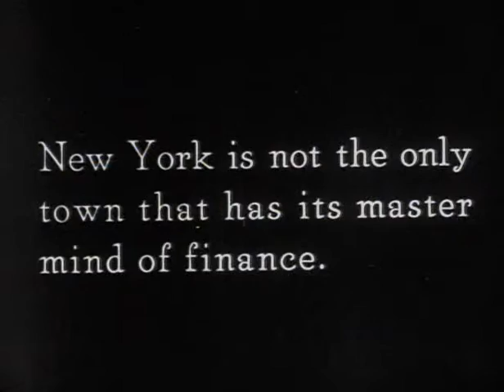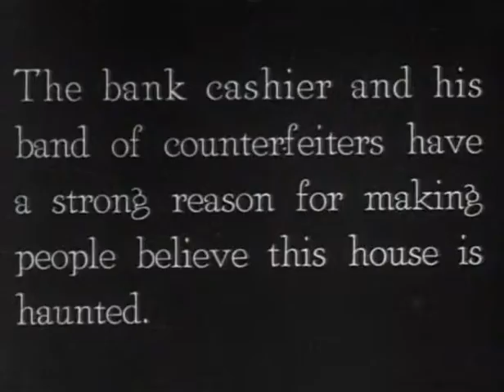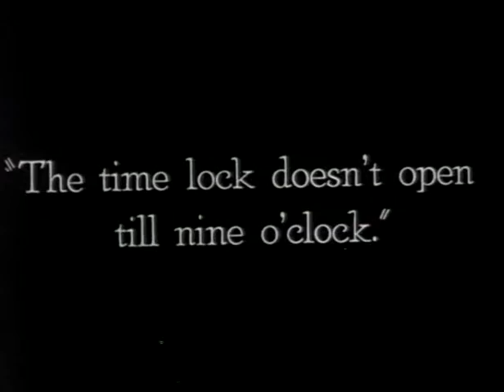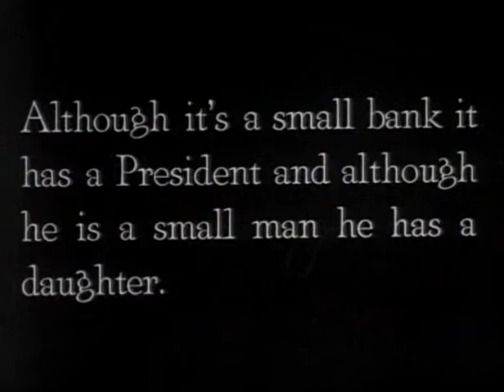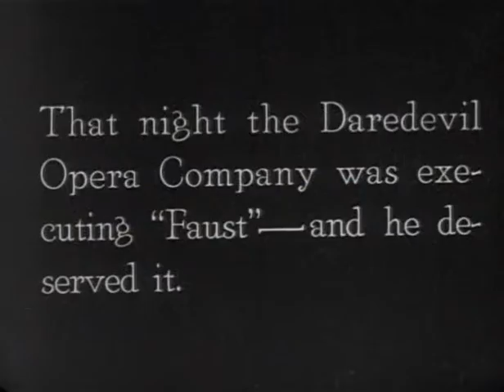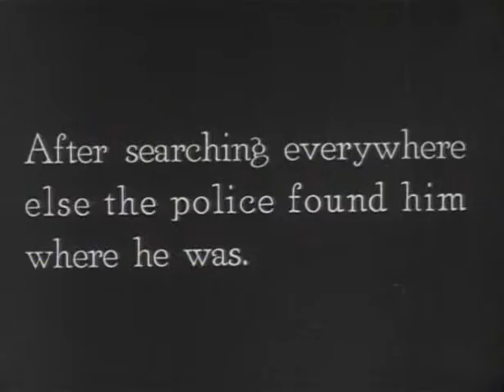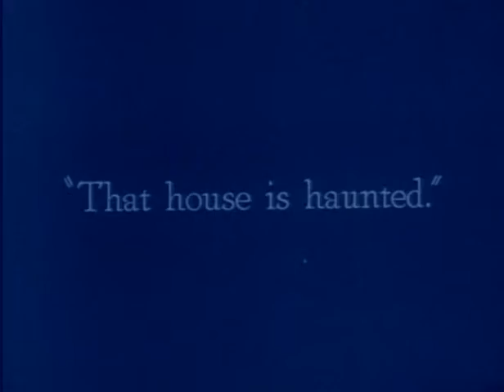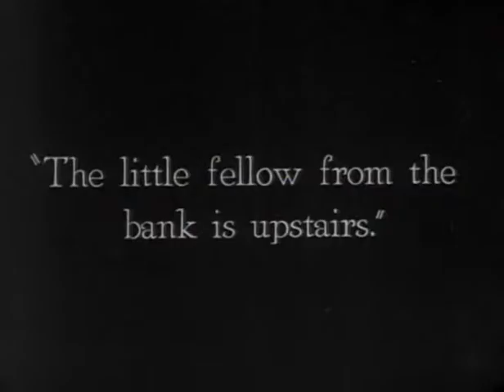The Haunted House 1921 Silent Movie|Buster Keaton|Comedy|Full Movie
Lotus Entertainment
The Haunted House is a 1921 black and white, silent comedy film starring Buster Keaton.

Other Versions of this Movie

1921
File:The Haunted House (1921).webm

The Haunted House is a 1921 in film short comedy film starring comedian Buster Keaton. It was written and directed by Keaton and Edward F. Cline. The runtime is 21 minutes. One of the more memorable sequences of the film involves bank teller Buster spilling glue all over his counter, reminiscent of a scene in his first film The Butcher Boy (1917 film)

Synopsis

Buster Keaton is a bank teller who becomes involved in a hold-up, counterfeiters, and a theatrical troupe posing as spooks in a haunted house.
The film ends with a famous sequence of Keaton ascending to heaven, and then descending to Hades.

Cast

Buster Keaton - Bank Clerk
Virginia Fox - Bank President's Daughter
Joe Roberts - Bank Cashier
Edward F. Cline - Customer in Bank
Natalie Talmadge - Fainting Female Bank Customer (uncredited)